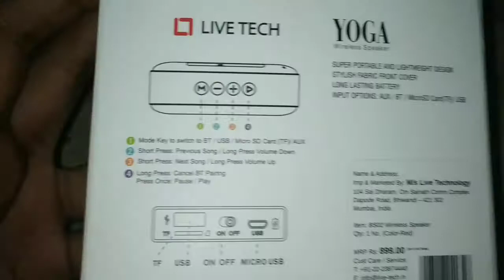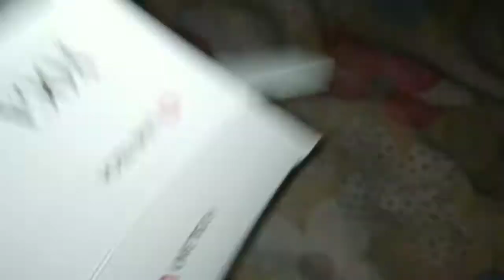Live Tech Portable Yoga Red Bluetooth Wireless Speaker with Micro SD/AUX/Mic (Red)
Live Tech Yoga Wireless Speaker
Specifications
1. BT Version ( 4.2 )
2. BT Range.  ( 10M )
3. Battery charge time.  2-3 Hrs
4. Speaker wattage (4om 5W)
5. Weight 210g

live tech yoga wireless speakers
live tech melody bluetooth speaker
live tech melody portable wireless bluetooth speaker (red)
live tech yoga bluetooth speaker teardown
live tech portable yoga red bluetooth wireless speaker